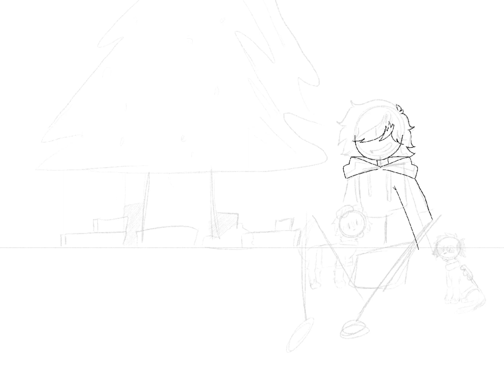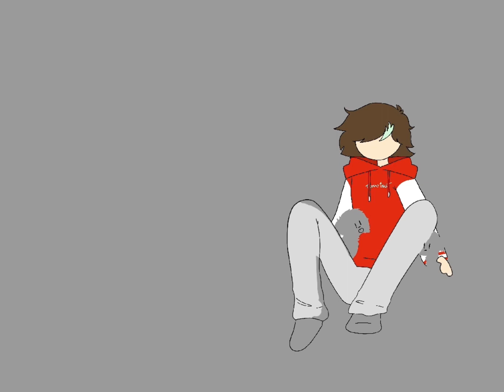Christmas 2022 Speedpaint :))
no but seriously merry christmas, happy hanukkah, or if you don’t celebrate anything today then i hope you had a good day :)

btw sorry for no posts for 3 weeks :( i’m still very unmotivated soz

characters:
me :D (he/they/she)
my dogs Penny (black and white one) and Kaya (white one) :))
Violet (she/her) (in the back)
Ace (he/they) (in the back)
Azai (he/him) (in the back)
Xena (she/they) (in the back)

yeah i’m wearing my tommy merch lol (i’m wearing it as i’m typing this loll)

sorry for late post btw i was too lazy to go on my ipad and post this lmdksn

things used: procreate, ipad pro 2018, apple pencil 2nd gen, my finGER

hope you had a good day 🫶

sub count:
1694 (tysm 🫶💖)